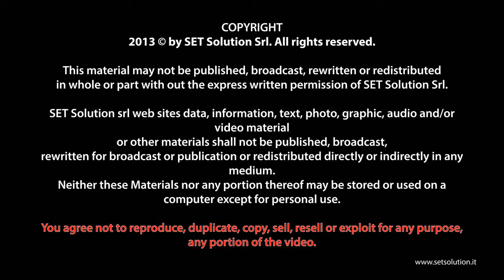Introducing iPhone 6C